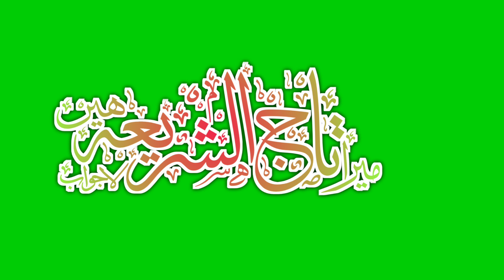Tajushariya || Urdu Calligraphy || Green Screen Video(1)